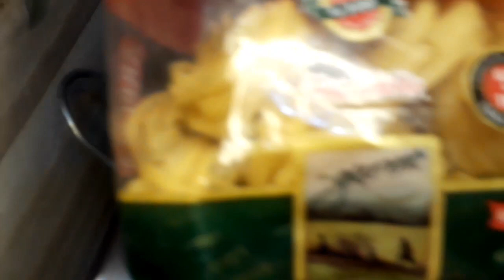হোয়াইট সস চিকেন চিজ পাস্তা খুব সহজেই ঘরে তৈরি How to make white souse chekan chese pasta.